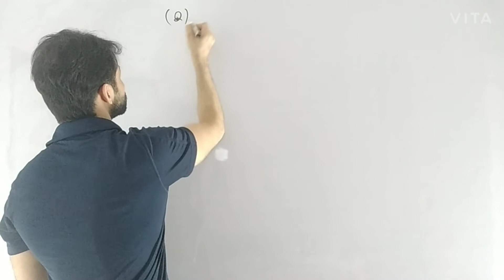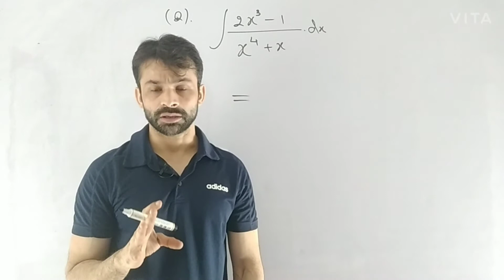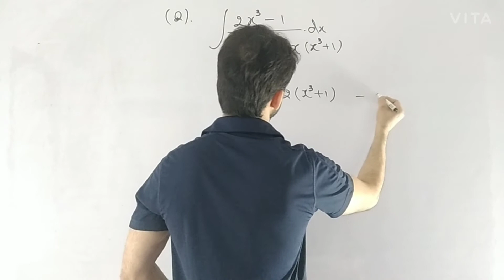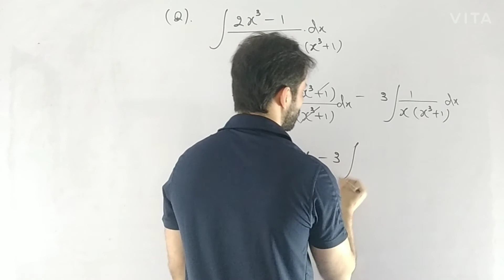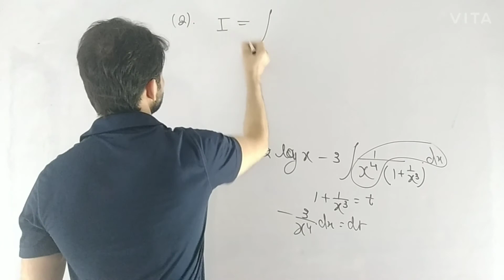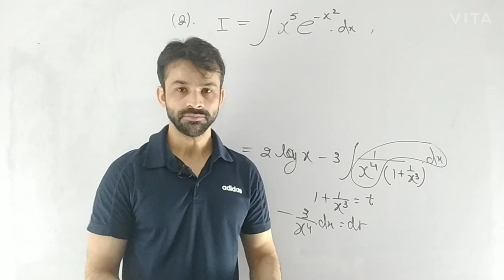Integration lecture -8 L, IIT JEE MAIN 2019 -2020 questions and solutions by expert IITian faculty